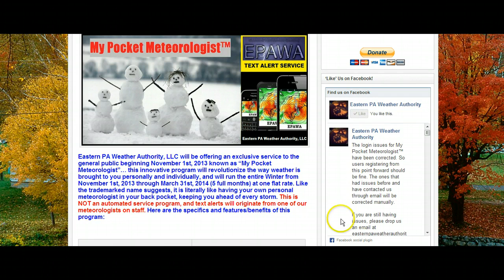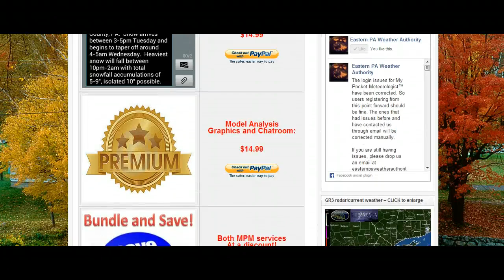Weekend Outlook: November 2nd/3rd 2013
Weekend video outlook 11/2-11/3